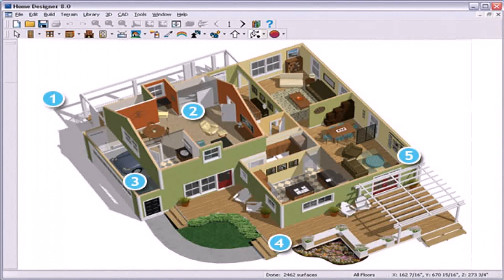House Kitchen Design In India (see description) (see description)